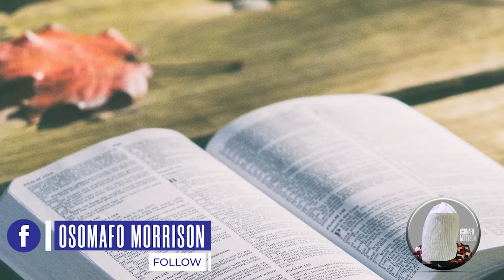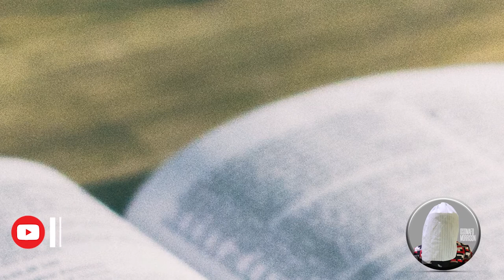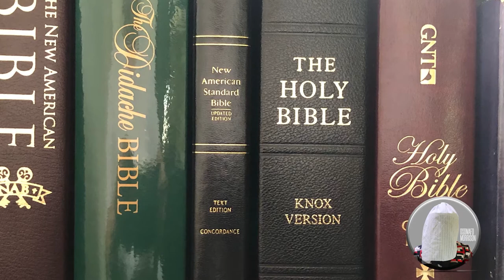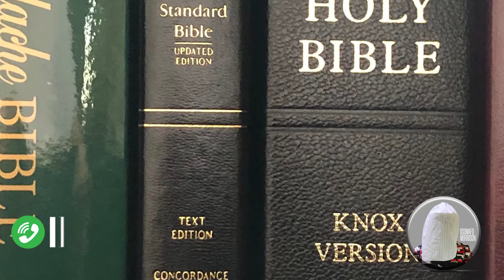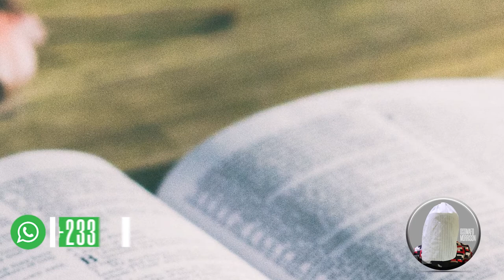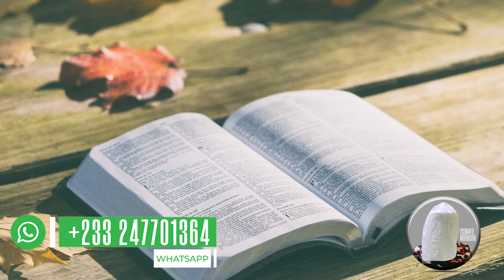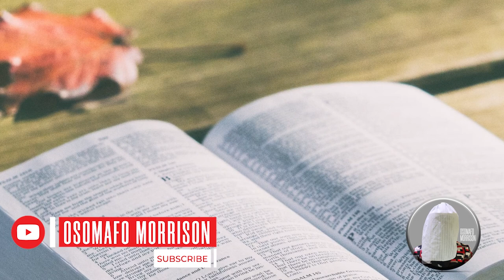JOURNEY TO ROME (PART 6)